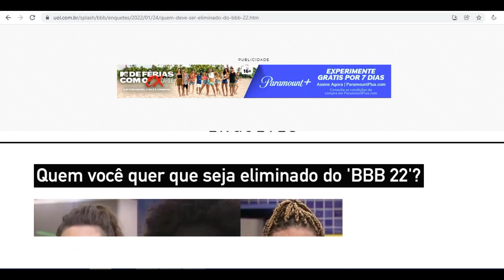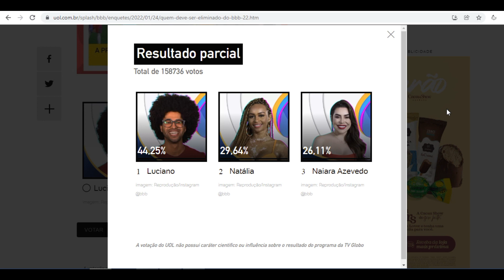ENQUETE UOL BBB22 quem sai atualizado as 20h do dia 25 1º paredão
Resultado parcial Total de 158736 votos 44,25% Luciano imagem: Reprodução/Instagram @bbb 29,64% Natália imagem: Reprodução/Instagram @bbb 26,11% Naiara Azevedo imagem: Reprodução/Instagram @bbb A votação do UOL não possui caráter cientifico ou influência sobre o resultado do programa da TV Globo